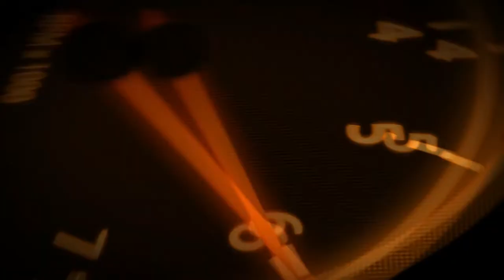VR46 | Career | Introduction | Part 3